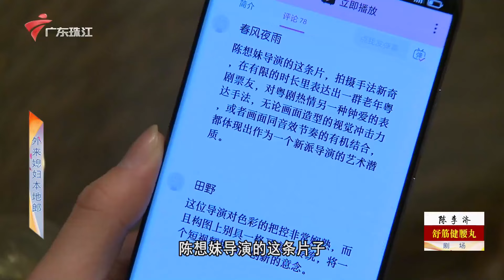4353集 互捧互杀(上)【外来媳妇本地郎2023】第11部